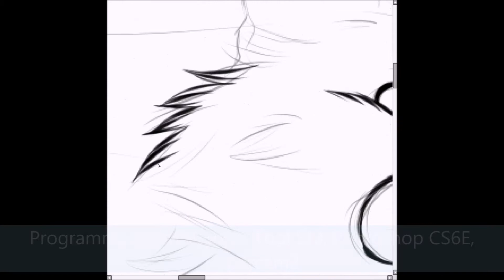Lionblaze ~ I'M BACK!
Oh. My. Lord. I'm so sorry for being away so long! My tablet broke and a wonderful person in my life helped me out a little, and now, I'm back in business! Details below!
Programmes:
-WMM
-Paint Tool SAI
-Photoshop CS6E
-Hypercam2